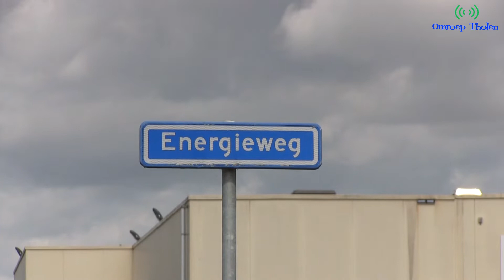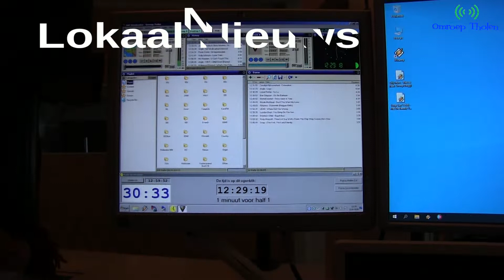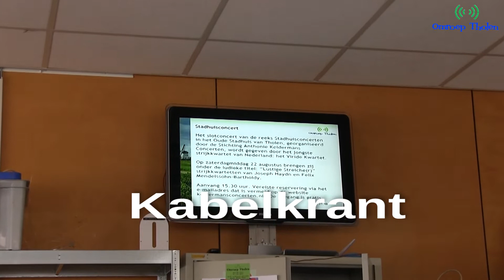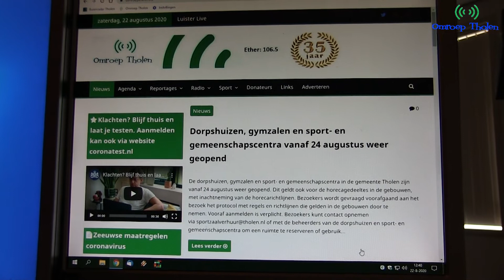35 jaar Omroep Tholen - Rondleiding door het studiopand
Afgelopen vrijdag 28 augustus is de nieuwe studio van Omroep Tholen geopend door wethouder Peter Hoek.
Wethouder Hoek sprak lovende woorden over de samenwerking met lokale kranten en de gemeente Tholen.
Voorzitter van Omroep Tholen Laban Hage sprak over een omroep die niet stil zit en nog vol met ideeën zit voor de toekomst als Lokale Omroep.
Ook heeft de omroep een nieuw geluid gekregen in de vorm van een nieuw jingle pakket en een nieuwe slogan dat tot nu “Het lokale geluid” was is het nu “Altijd dicht bij je” geworden omdat de omroep het gevoel wil geven altijd dicht bij te zijn bij de luisteraar en kijker.
Omroep Tholen bestaat ook al 35 jaar.